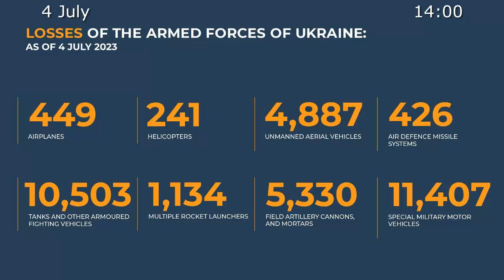Russian Defence Ministry report on the progress of the special military operation(4 July 2023)